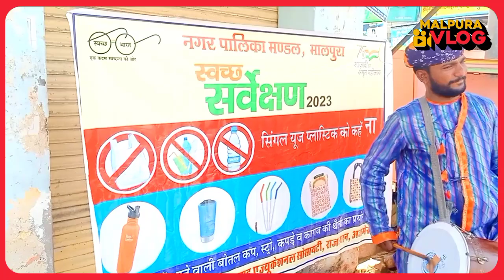नगर पालिका मालपुरा द्वारा सिंगल यूज़ प्लास्टिक बेन की जानकारी , नाट्य रूपांतरण#मालपुरा